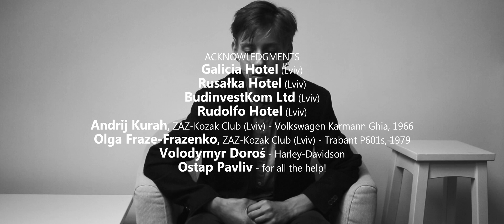Joryj Kłoc — KŁADKA (vydnograj • official video) ©2019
KŁADKA • Кладка • Mostek • Lávka • Tiltelis • (kleine) Fußgängerbrücke, Steg • (small) Footbridge
It's a cut music tv-version of PSYCHRO — a true thriller and horrors! :D
KŁADKA / PSYCHRO was inspired by the classical movie PSYCHO by Alfred Hitchcock... ;)

(there choose the currency and write please the sum you would like to donate)

Become a sponsor of this modest channel to support Rediscovered Ukrainian Music!

VIDEO WRITTEN, DIRECTED, FILMED, EDITED BY
Oleksandr Frazé-Frazénko
PRODUCED BY
Zełený Jurek
as a vampire girl
VERONIKA OSTROWSKA
ACKNOWLEDGMENTS
Andrij Kurah, ZAZ-Kozak Club (Lviv) — Volkswagen Karmann Ghia, 1966
Olga Fraze-Frazenko, ZAZ-Kozak Club (Lviv) — Trabant P601s, 1979
Volodymyr Dorosz — Harley-Davidson
Ostap Pavliv — for all the help
RECORDING
FDR Media Service
AUDIO PRODUCING
Jaroslaw Vilczyk
Roman Kalmuk
Zełený Jurek